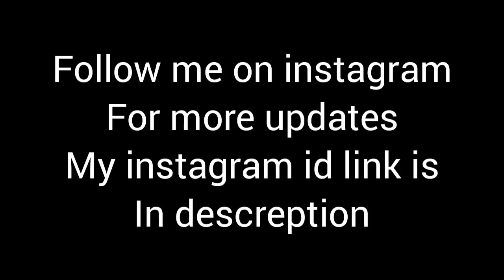ladakh budget ride| Ep. 03 fully loaded TVS XL100 😱😱| K2K ride on 100cc scooty😰